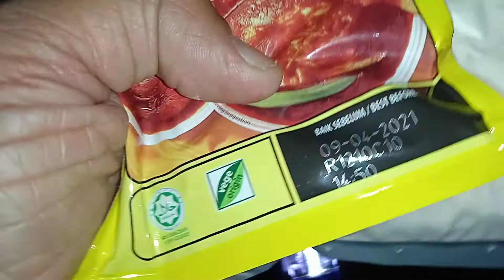KIRANYA KARI IKAN TAK BAWA BALIK TENTU MAMA MARAH PAPA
Balik dari Runer kek volcano dan Dory Licious sekitar komoniti Kajang dan Bangi ada kawan kawan yg sambut hari raya deepavali pun saya hantar tadi

Terima kasih
Ini video peluang rumah bawa kari ikan
Hahaha